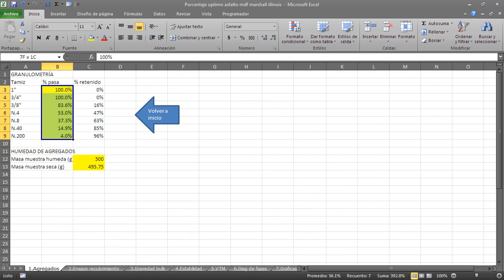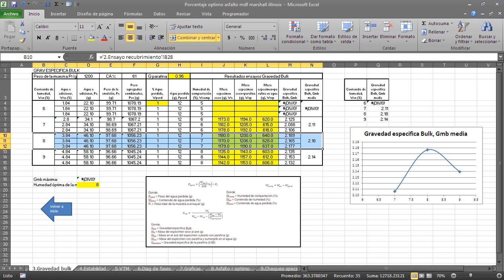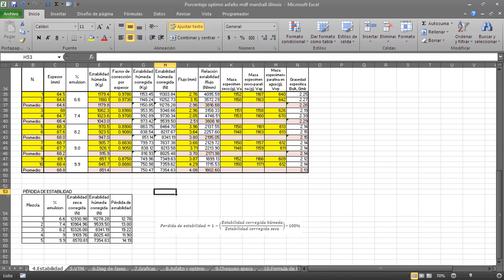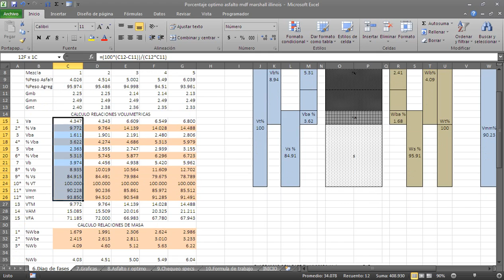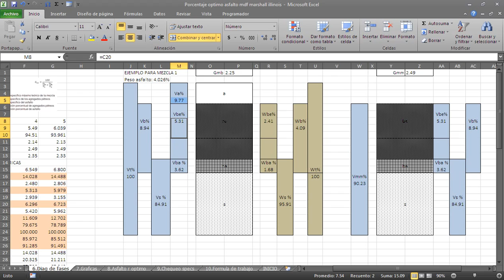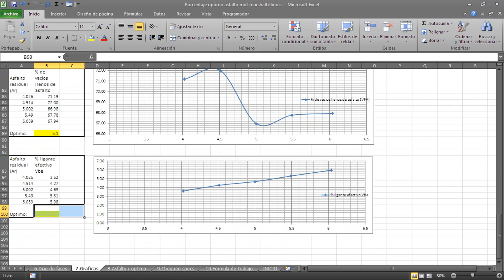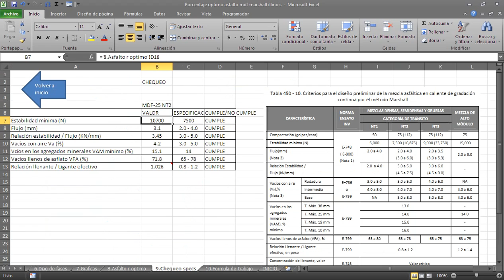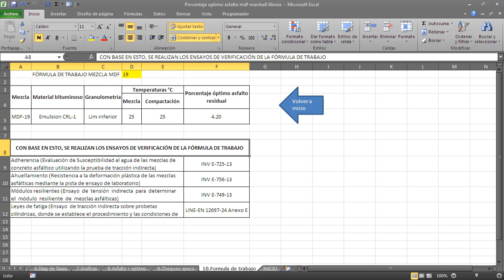Diseño ejercicio Mezcla Marshall Illinois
Hoja de cálculo para el ejercicio de Diseño de Mezcla Marshall Illinois Grupo 2, Electiva III: Estructuras especiales de pavimentos. UPTC. I semestre de 2017